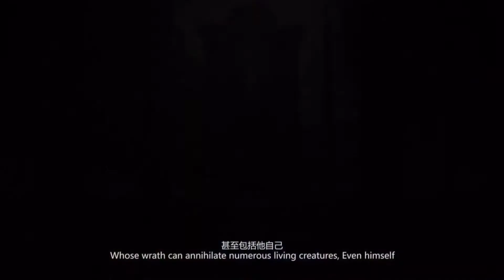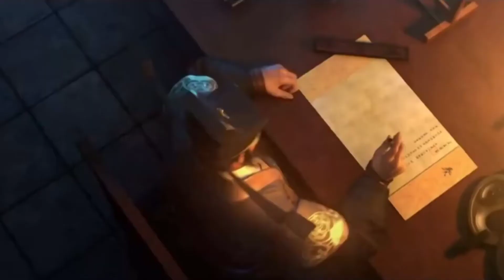No Copyright Animated Movie And Music